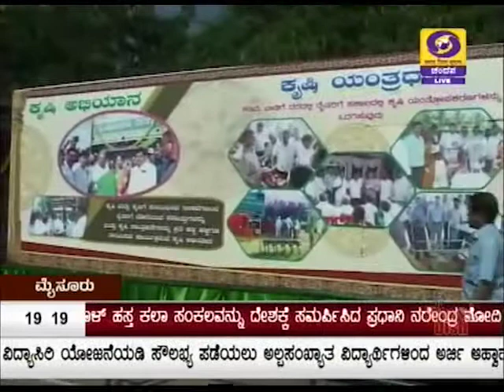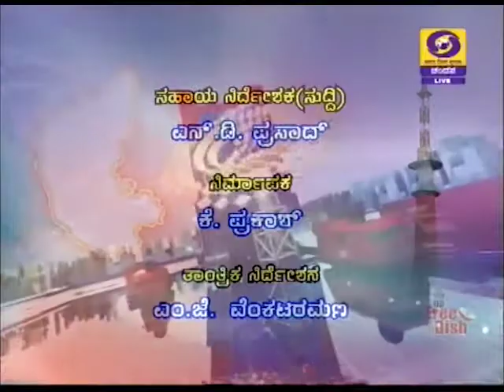DD CHANDANA NEWS SEP 22 7PM NEWS